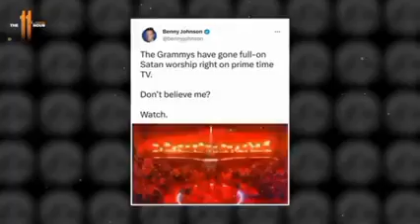IS SHATAN Worship Real [Watch This Beautiful] Youth Club.